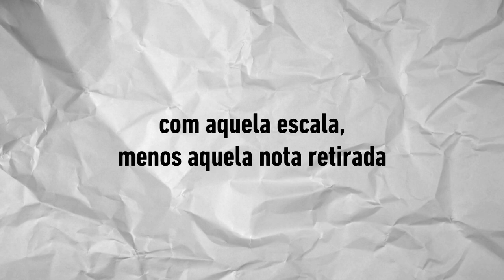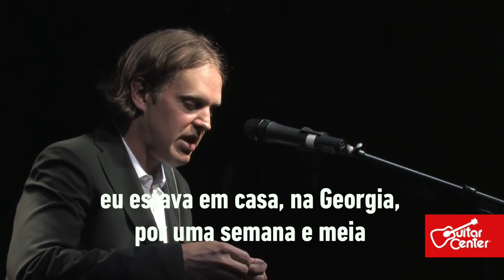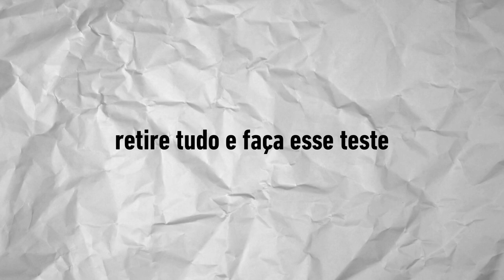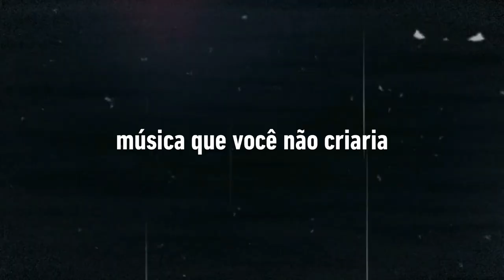5 DICAS de estudo para guitarra | SAIA da ROTINA!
5 ideias para quem está preso em velhos hábitos com a guitarra, cansado de tocar os mesmos licks, padrões, frases, ideias e quer RENOVAR o vocabulário!
Dicas para repensar técnica, escalas, referências, efeitos e afinação da guitarra!

0:00 - o que temos para hoje?
0:12 - não faça  o que sempre se faz
0:52 - anote isso!
1:13 - saindo do piloto automático com escalas
3:12 - pensando em outros instrumentos
4:04 - palheta?
5:30 - sem efeitos!
6:59 - mudando a relação entre as cordas
7:56 - agora é só escolher!

5 DICAS de estudo para guitarra | SAIA da ROTINA!